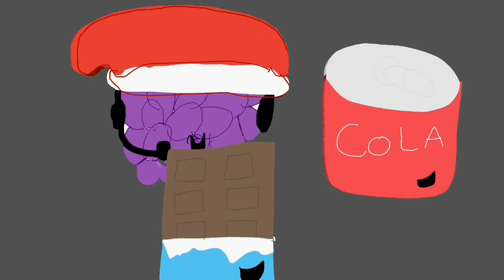Advent Calendar 2019: Day 24: Gaming Grapes Holiday Movie!! 🎄⛄️